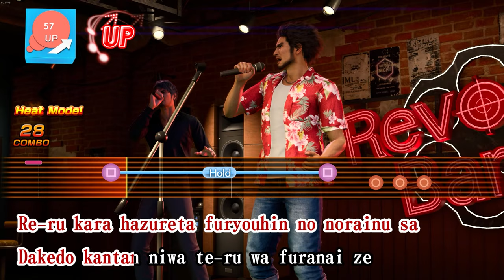Yakuza 8 — Новый СТАНДАРТ J-RPG (Like a Dragon Infinite Wealth)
j в jrpg означает jopa